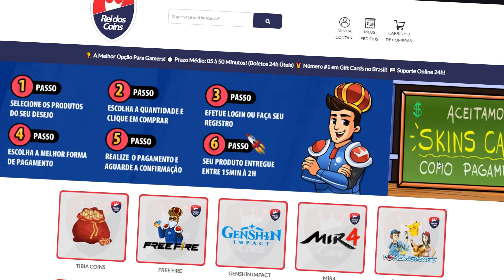Os PIORES PERSONAGENS 4 ESTRELAS Do GENSHIN IMPACT ATUALMENTE Em FONTAINE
Ultimos videos:

esse video apareceu quando você pesquisou por:

genshin impact personagens
4 estrelas genshin
melhores 4 estrelas
leaks fontaine
arconte hydro
armas f2p
genshin impact iniciantes
casual genshin
dps, healer
artefatos
MrCasual